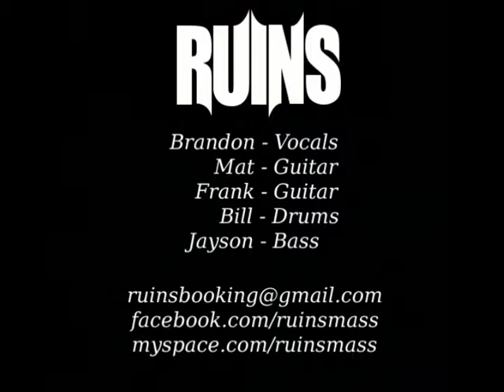RUINS - The Nothing Ep - 03. Fuck One, Marry One, Kill One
Fuck One, Marry One, Kill One
Lyrics by Brandon Dalrymple

get fucked up
and when you go
leave your memories-
at the door before you go
leave what you think you heard-
your memory, leave it at the door

I gave my trust in you
trust you'll never break
the bond between my words and what we wrote
and so we wait
disguise our faces in the utmost talented of ways
the bridge we burned just hit the ground

and if I'm screaming or I'm passed out on the floor
and thats just how I roll
you best believe you've never seen a better night
and thats the way it goes

why don't you stick around?
and slur away the night
and feel alive

and she will be what I need
if I'm going to make this count
gonna mark my words with guilt
so I can feel this one out
and come away

the friends you keep
have more in store